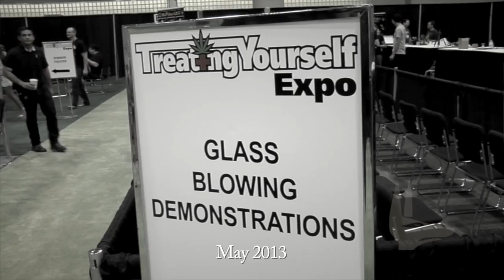Mothership Drop Documentary March 14th 2015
Higher Society Glass was proud to hold a Mothership Drop Event on March 14th 2015. The resulting mini documentary is a first hand look at the events that transpired that morning.

Video  by Max Putintsev
Original Score by Emily Klassen